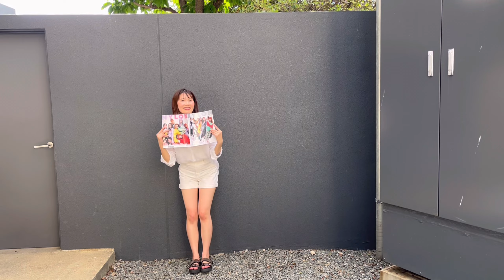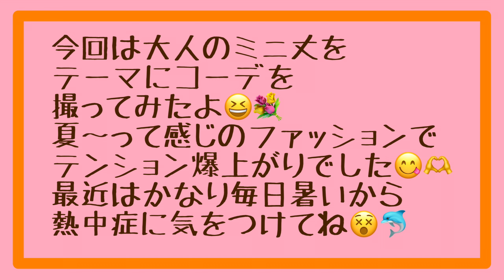【fashion】Summerfashion 大人のミニ丈coordinate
SummerFashionということで
大人のミニ丈coordinateを
テーマに動画を撮ってみました！

今回は今までの何倍ものへんてこ演出になっております。

どうぞごゆっくりご覧ください。